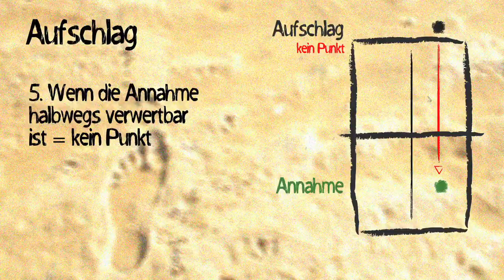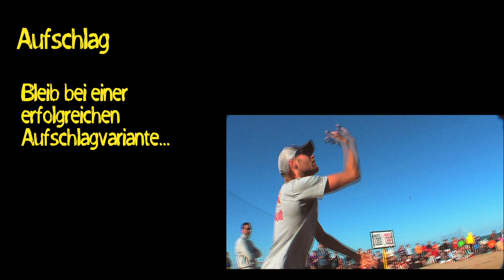Beachvolleyball Quickies 2012 - Folge 3 "Aufschlag"